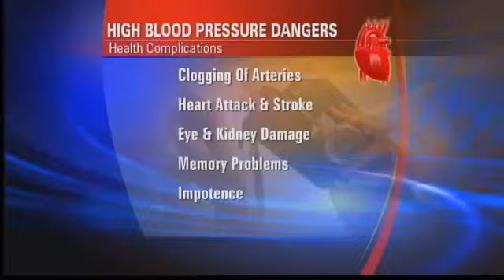High Blood Pressure Leads To Eye, Kidney Damage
09/05/2012 11 a.m. Dr. Dianne McCallister discusses the dangers Of uncontrolled blood pressure.